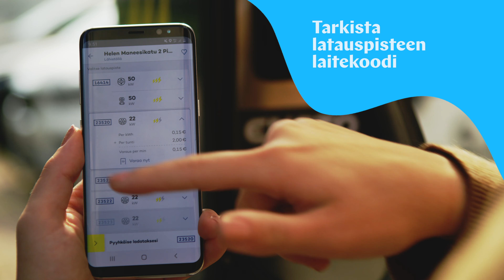Sähköauton lataaminen sovelluksella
Miten lataat sähköautosi kumppanimme Virran mobiilisovelluksella? Tässä videossa esitellään sähköauton lataaminen askel askeleelta.

Tarvitsetko apua sähköauton latauksessa?
Helen Latauksen asiakaspalvelu auttaa vuorokauden ympäri: p. 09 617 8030